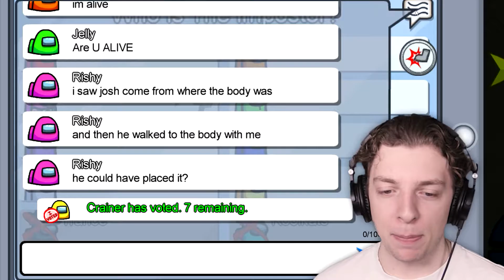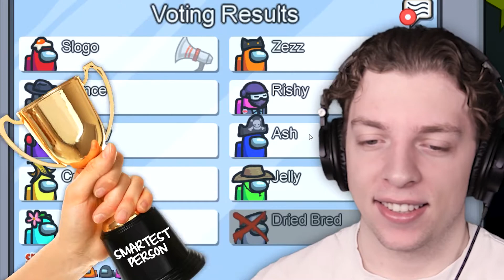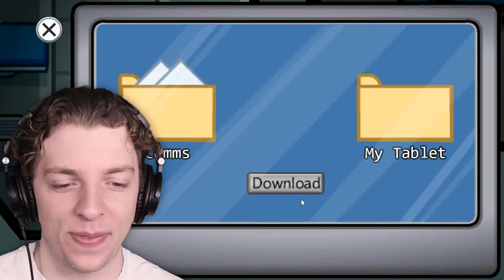Among Us With NEW TROLL ROLE!